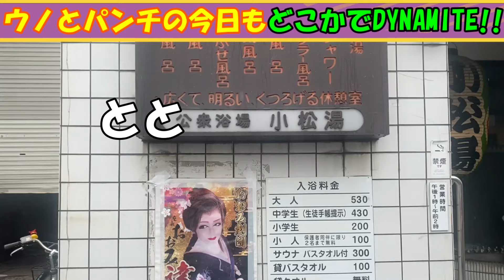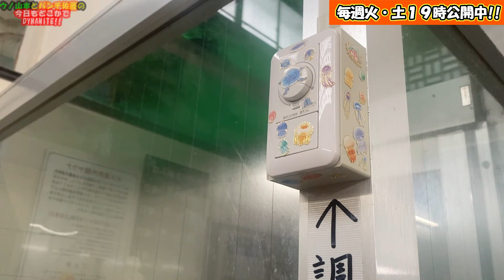【銭湯】お風呂上がりの新常識！！オロミルは魅惑の〇〇な味！！【川崎・小松湯】@dynamite7118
毎週火曜日、土曜日の19時に最新動画を公開中！！

今回は川崎・大島にある銭湯「小松湯」さん編・パート３！！
サウナと水風呂の３ターンを終え、お風呂上がりのドリンクをいただきます！！
パンチさんは定番のコーヒー牛乳！！
ウノは小松湯オリジナルの「オロミル」！！
その魅惑の味のとりこになっちゃう！？

今回は川崎市川崎区大島の「小松湯」さん編・パート３で～！！
DYNAMITE！！

パンチさんが着用していたTシャツ（COMBINATION MEAL）

ウノ山本とパンチ佐藤の今日もどこかでDYNAMITE‼️【公式TikTok】

姿勢の専門家 小林篤史チャンネル内
【パンチ佐藤 秘話】初公開！パンチ佐藤さんが還暦でも元気でいられる秘訣

Amazonリスト